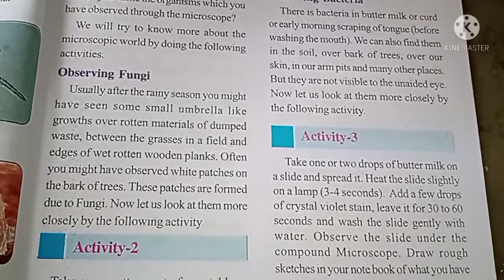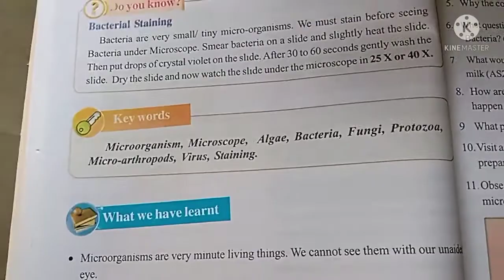Biology 8th class 3rd chapter part 1👍👍👍👍👍👍👍👍👍